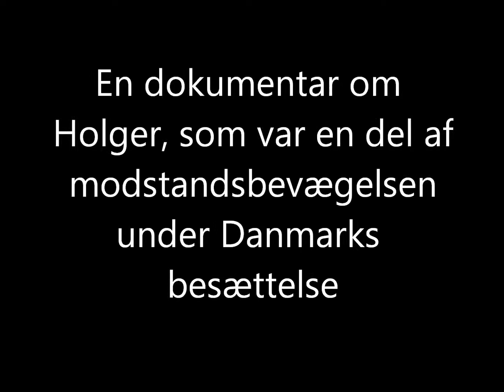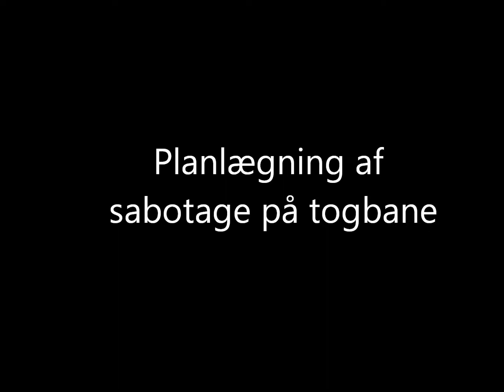Modstandsbevægelsen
my name is jeff